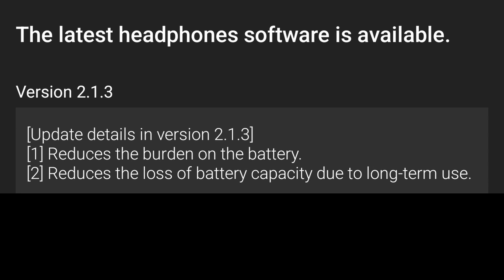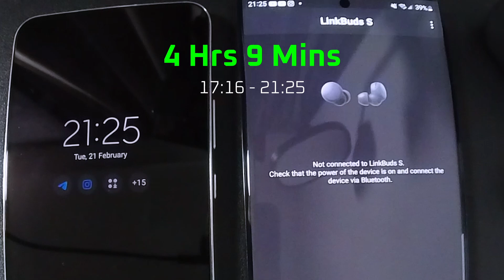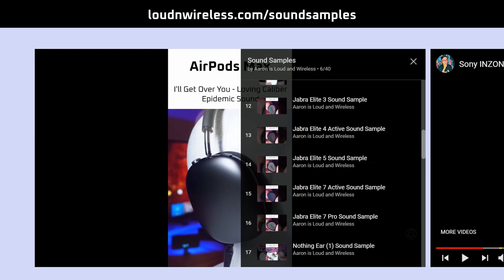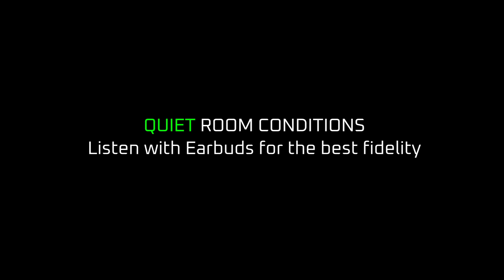New Sony LinkBuds S Firmware 2.1.3 Affects Battery Life! 😨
Firmware 2.1.3 just dropped and why Sony WHY. Anyway, after watching this video, you decide if it's worth downloading.

Get your FREE Audiobook here, no strings attached (Audible Premium Plus)

✅ Bitcoin Tip Jar: 32QpY8tkfg7Cn2zoKo97E4Uyjg7rJWfKqN

When you make a purchase through the Affiliate Links here, I earn a small cut for the sale at no cost to you, and this helps the channel out in a big way. Thank you for your support!

00:00 What Firmware 2.1.3 does.
01:21 Battery life affected?
02:00 Sound quality changes?
03:00 Call Quality changes?
04:25 Active Noise Cancelling changes?
06:01 Conclusion